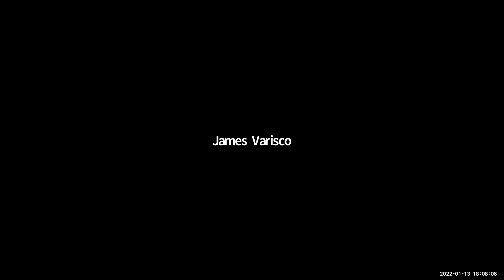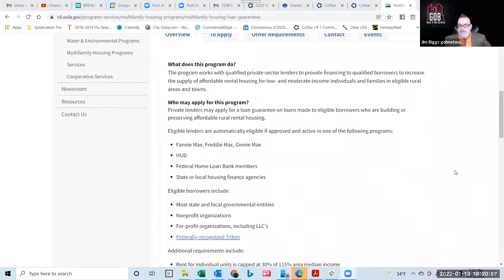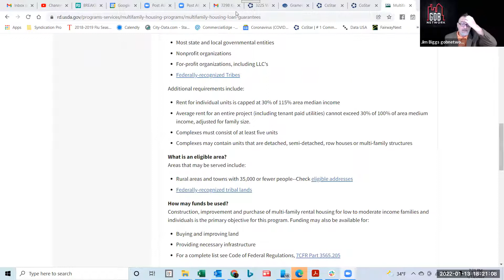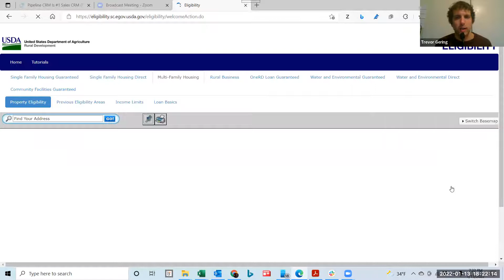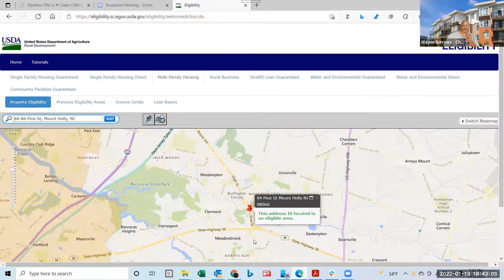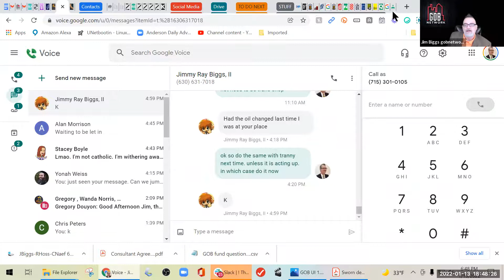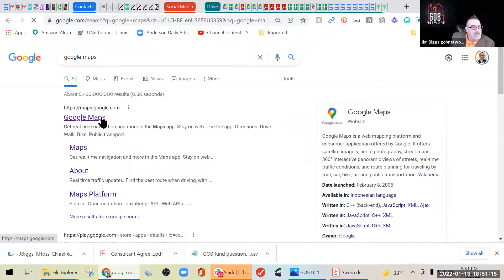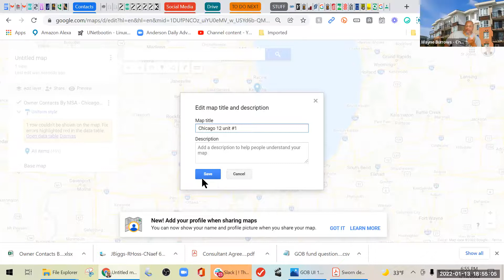1st GOB UW CHALLENGE 2022 01 13 235902 Recording 1920x1080 1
First week  and birth of the USDA Challenge